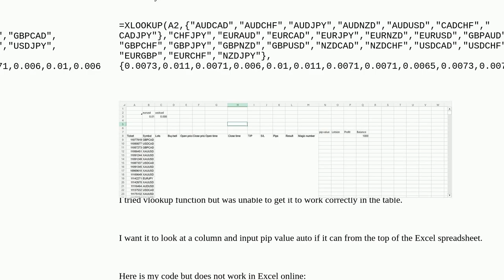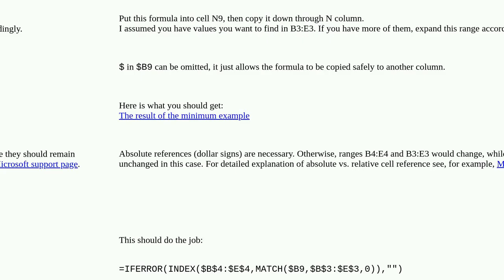Search value and put in another cell in Excel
A special thanks goes out to the community

  microsoft-excel worksheet-function